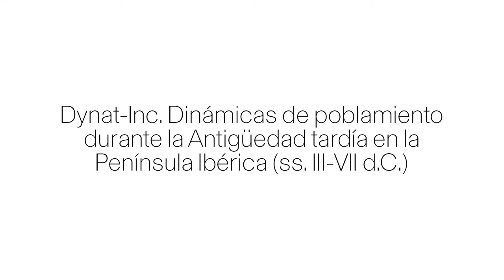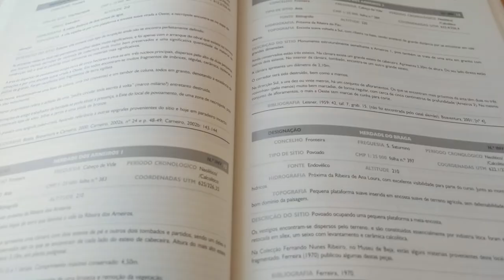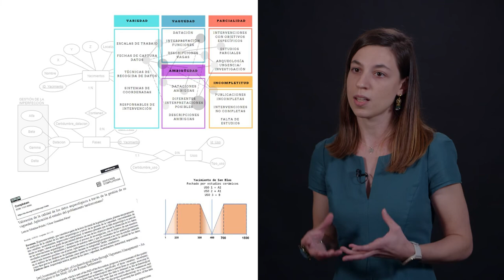Leticia TOBALINA PULIDO - EHEHI 2021-2022